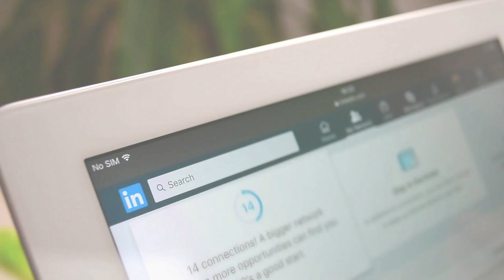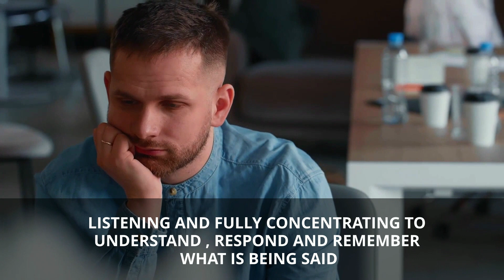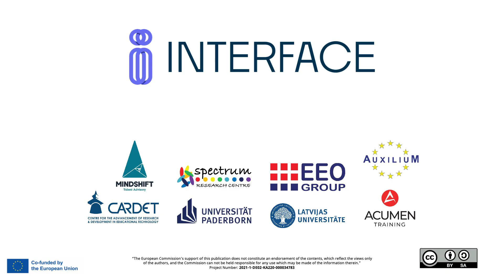Inter-generational Relationships Advanced